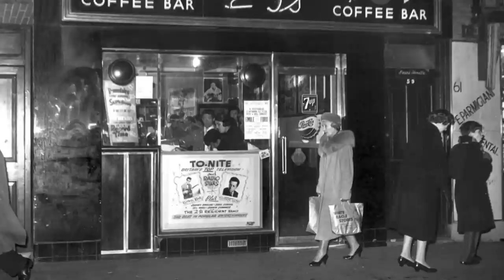Shirley Collins visits coffee bars in search of good music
The dangers of the Fifties music venues in the big city